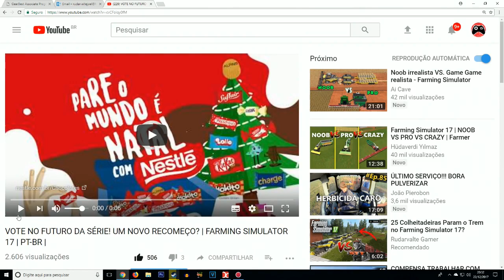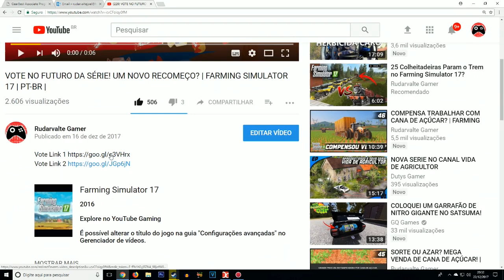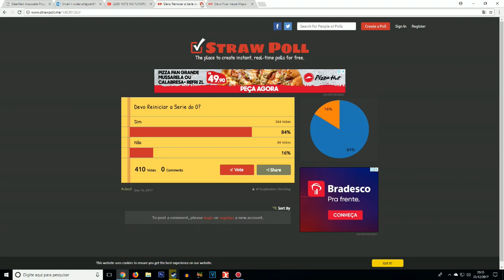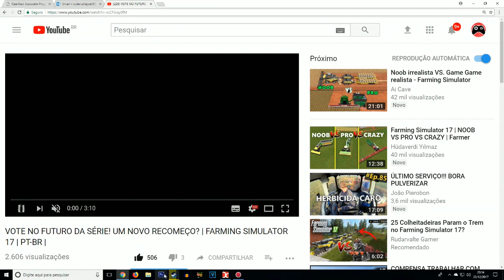QUAL FOI O RESULTADO DA VOTAÇÃO PARA O FUTURO DA SÉRIE! | FARMING SIMULATOR 17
Série: A Fazenda Brasileira - Farming Simulator 2017
Episódio:08